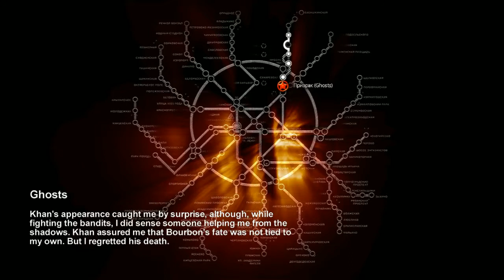Knudsen Plays - Metro 2033 - Session 1 - Part 9 / 11